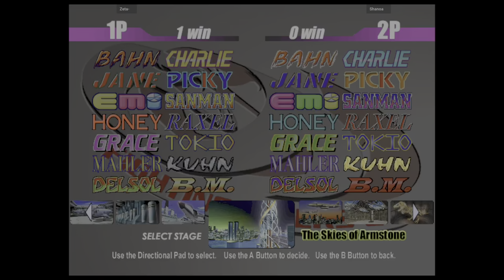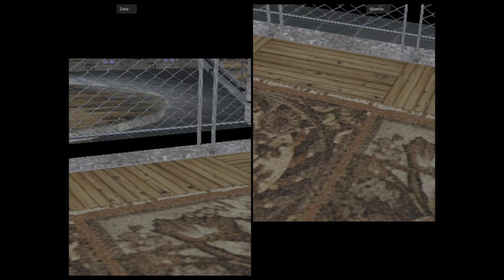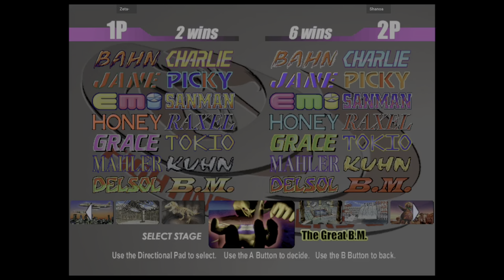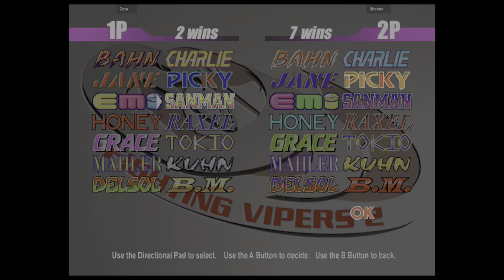Fighting Vipers 2 - Zeta- VS Shanoa 🇨🇦🇨🇦 Fightcade 2 flycast_dc_fvipers2